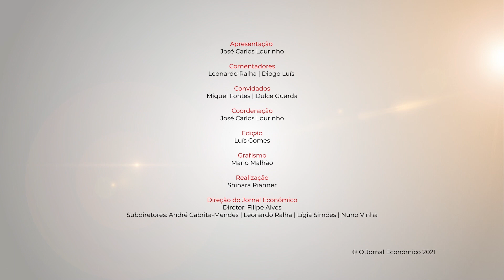Como as startups portuguesas podem ser disruptivas na indústria do desporto mundial?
A poucos dias do arranque da Web Summit em Lisboa, e com o início do evento Global SportsTech, evento que junta startups de desporto portuguesas e brasileiras, tomamos o pulso a este universo empresarial.

Num país apaixonado pelo futebol, as startups portuguesas ditam regras no plano internacional e disrupção na indústria do desporto. É o caso da startup portuguesa MyLads, considerada pelo site EU StartUps uma das dez startups europeias que poderão ser disruptivas nesta indústria

Miguel Fontes, diretor executivo da StartUp Lisboa e Dulce Guarda, fundadora da startup MyLads, são os convidados da edição desta semana.